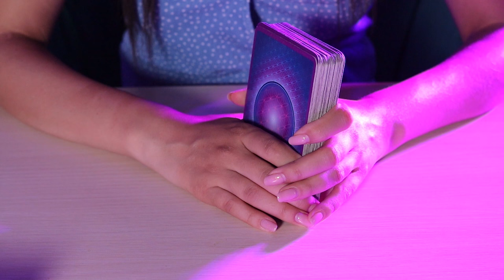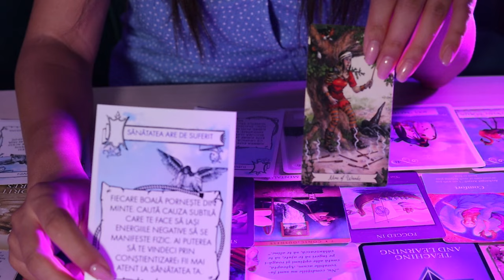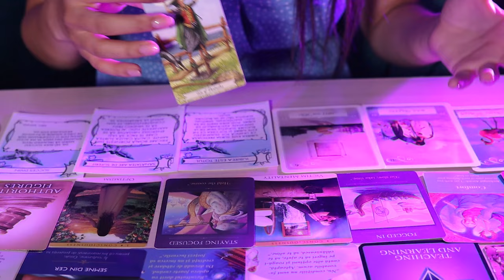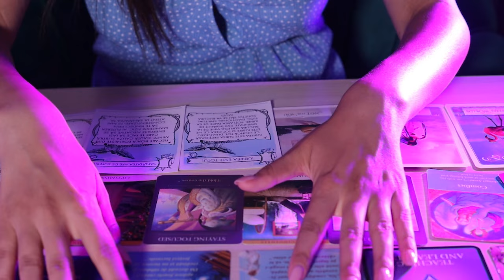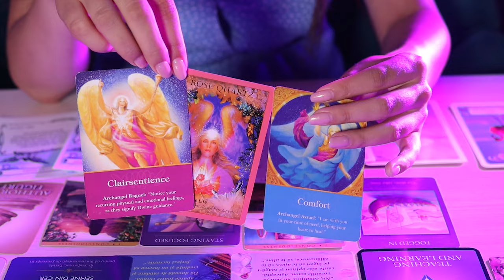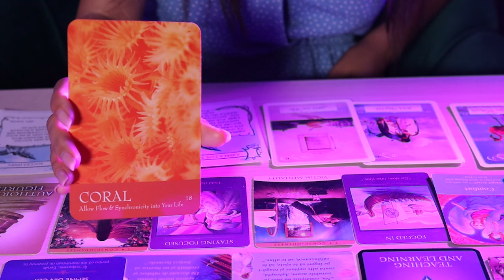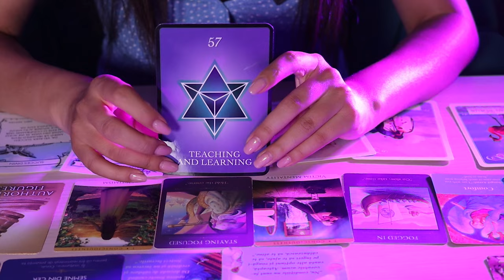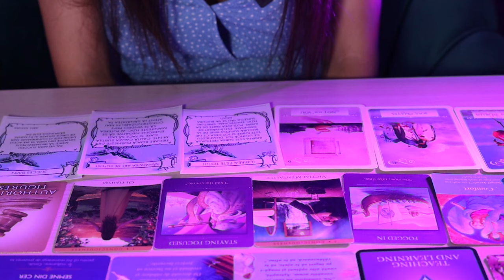Taur, Atenție în Septembrie! Această Persoană NU este pentru Tine!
⭐Acestea sunt predictiile lunii.
⭐ Pe acest canal vei găsi previziuni generale menite să-ți lumineze calea prin puterea rezonanței.
⭐ Îți recomand să asculți la ascendent în cazul predicțiilor astrologice și la zodia ta în cazul predicțiilor lunare în Tarot.
Este gratuit și mă ajută să cresc pe YouTube. Pe acest canal de YouTube găsești clipuri cu subiectele: alege o carte, tarot pe zodii, horoscop astrologic și clipuri cu subiecte de dezvoltare personală, astrologie și spiritualitate.
📬 CONTACTEAZĂ-MĂ! 😇💌
🕊 Îți mulțumesc pentru sprijinul tău constant!
🕊 Înainte de a rezerva o citire privată cu mine sau chiar și în timpul vizionării acestui clip gratuit, fii deschis către orice. Tarotul nu-ți conduce viața, dar poate indica un rezultat (cel mai probabil) în situația despre care se întreabă, în funcție de nivelul de evoluție al sufletului și al căii pe care se află deja.
📣 Andreea Lovin este un îndrumător spiritual ce își folosește darurile cu ajutorul instrumentelor de divinație precum Tarotul și Astrologia pentru a face predicții personale cât mai exacte. ✌
💸 Contribuie și oferă un semn de apreciere! 💸